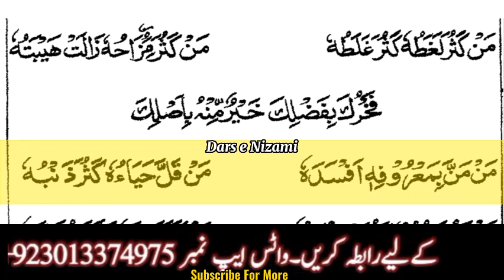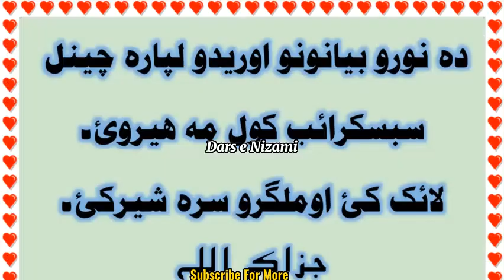Mufeed Uttalibeen Lecture # 016 by Mulana Abdul Rahim Muhsin | Dars e Nizami